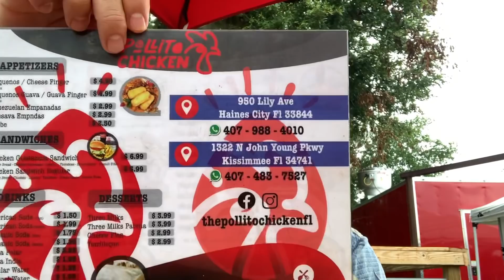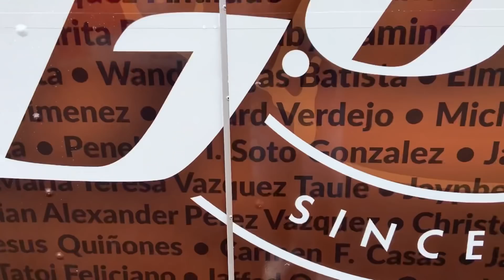The Burger Goat 🐐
Me fui de “road trip” para el soft opening del food truck The Burger Goat, para probar el mejor Burger the los Estados Unidos. También compartir con mis amigos Javier De Jesús, Mario, Ray, Walter y todo el corillo que llego a comer y a pasar un rato en el food truck park. BTW, probé un pollo que está  en la madre del food truck, Pollito Chicken (pollo a la guasacaca), super delicious! Espero que se lo disfruten y gracias!